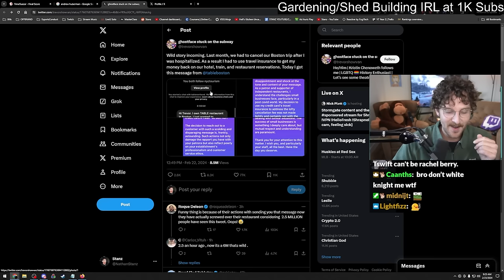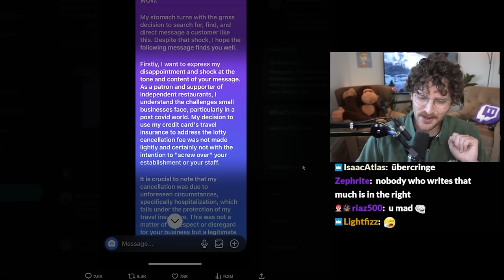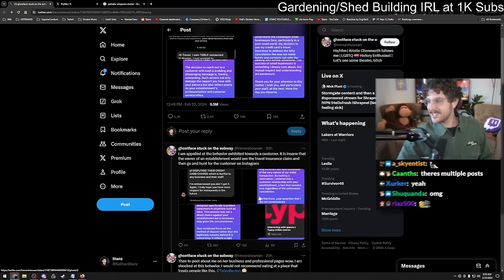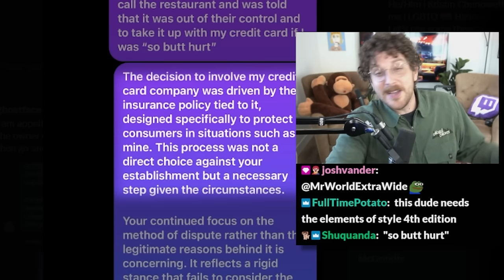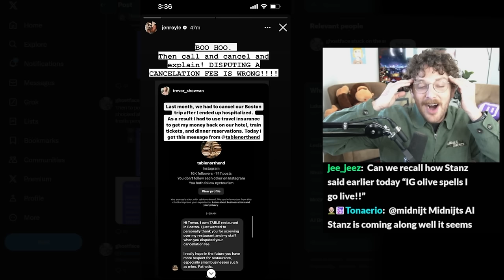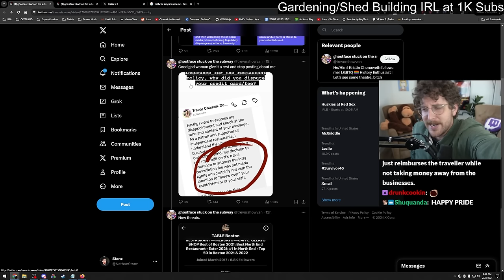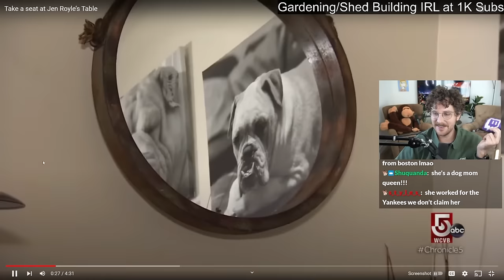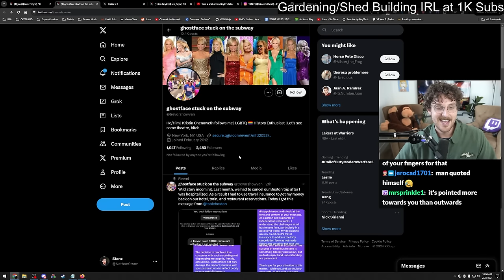This Twitter Drama is WILD...